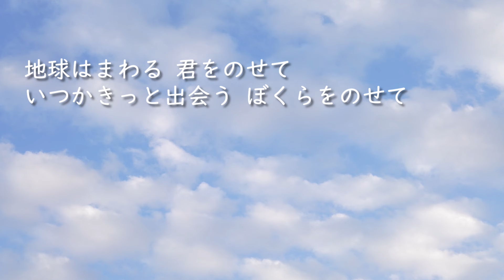【カラオケ（キー[-1]）】君をのせて（天空の城ラピュタ） - 井上あずみ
主に楽器演奏用のキー（-1）として、自作してみました。
オリジナルキーはもともと出ているものがあるので、私のチャンネルでは公開予定はございません。

-- English --
This karaoke is covered by "ジャクソン太郎(Jackson Taro)".
You can sing with this karaoke on your live streaming or cover song video like "歌ってみた".
When you upload video which use this karaoke, please write this karaoke URL on the description.

▲If you sing on your live streaming, If it is difficult to write since too many songs, there is no problem even if you did not write the URL. Have fun.

💫この音源を使う場合は概要欄にURLを貼ってくれると嬉しいです。（生配信での利用は、記載が大変だと思うので無くてもokです）

OK使用用途
・生配信/ 歌ってみた動画 / 無料のライブ / その他一般的な用途
NG行為（要相談）→
・この音源を使った有料コンテンツの作成販売 / 有料ライブ等